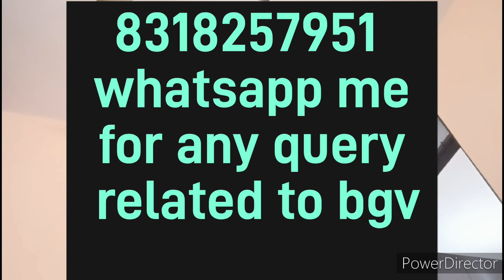NSR and NASSCOM Background Verification For private Job ? NASSCOM Verification | Multination NSR BGV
Maine is video me btaya h ki NSR and Nasscom background verification kya hota h and multinational company me nsr ya nasscom background verification kaise hota h ak private job ke liye full detail me hindi me discuss kiya h i hope aapko video acha lage thanks NSR and NASSCOM Background Verification For private Job ? NASSCOM Verification | Multination NSR BGV

Thanks.